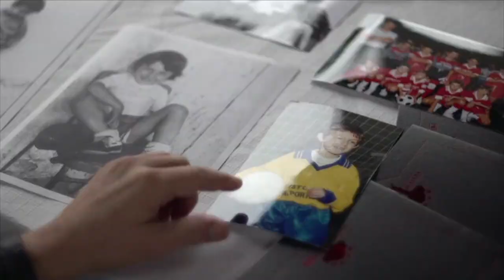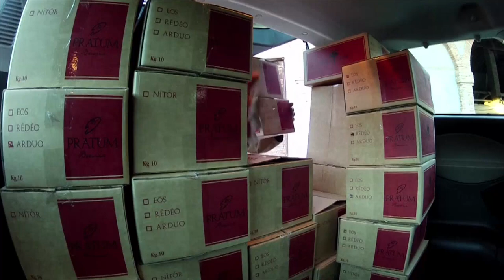Andrea Pirlo On Wine Making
Andrea Pirlo talks about his involvement in the family vineyard in Brescia, northern Italy.

Juventus star Andrea Pirlo has produced some vintage performances for his club this season, but in his downtime you may find him away from the crowds helping to create a vintage of a different kind.

At a quiet vineyard in the rustic countryside of Brescia, in northern Italy, the Italian international is culturing not just a passion for wine but a business for his future.

A member of Italy's 2006 World Cup winning side, the midfielder has become more involved in the process of winemaking as he's got older.

Wine making is a passion he's had since an early age.

"My name is Andrea Pirlo amd I'm a football player for Juventus. What you don't know about me is that I also own a vineyard. When I was little we would often go to my grandmother's house. The area is called Coller, it's a hillside near the centre of Brescia. We picked grapes on this hillside."

Prilo is increasingly involved in the vineyard, tasting the wines and making suggestions for possible improvements.

When he does hang up his boots, he aims to spend more time working on the business - raising a glass to his retirement.